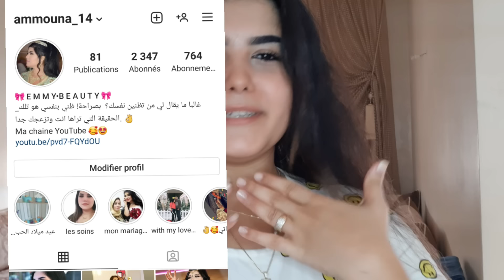واخييييرااا سر خلفة شعري وصفة خرافية لانبات الفراغات وتطويل الشعر ومنتج رائع لازالة القشره فاسبوع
لا تنسو الضغط على زر اشتراك وتفعيل الجرس ليصلك كل جديد